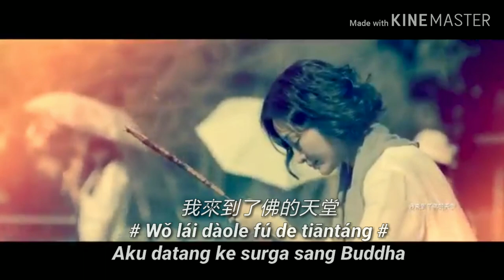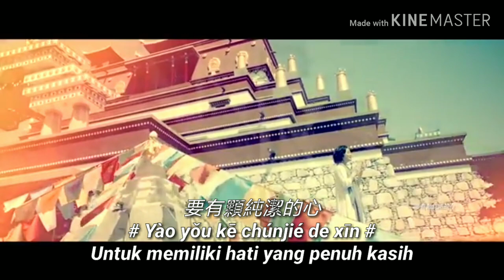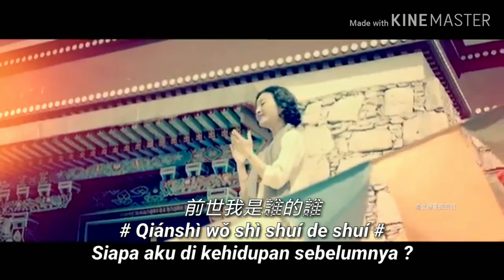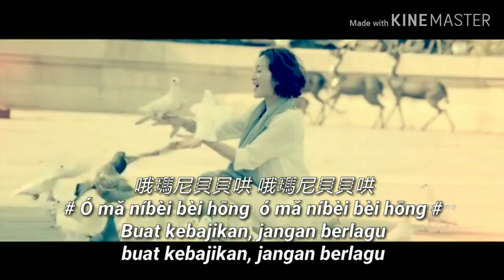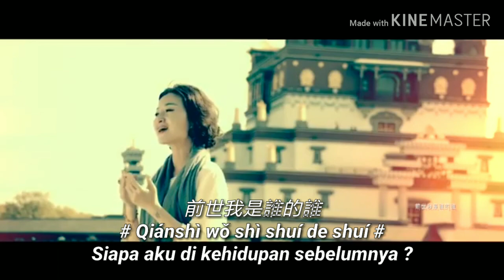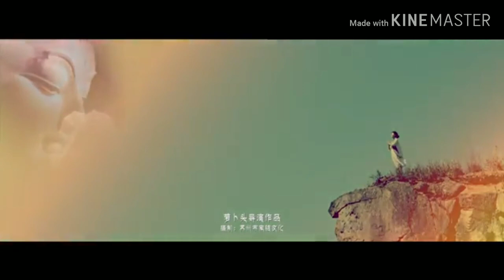Jin Sheng Wo Zai Xiu Fu Yuan - 今生我在修佛缘 ( Dikehidupan ini Buddha dalam hidupku ) Translate Indonesia